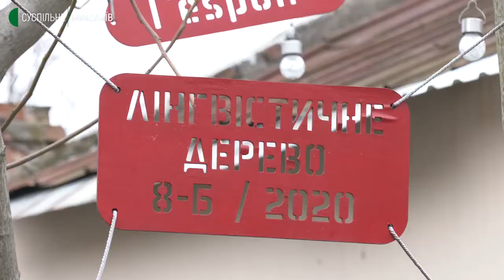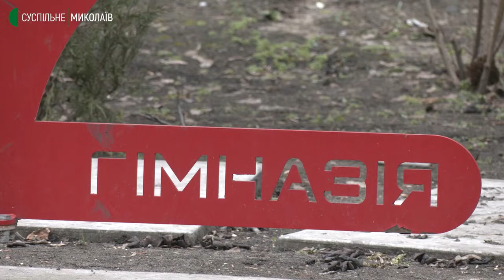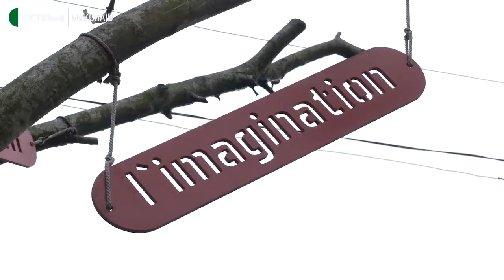Працівники обленерго зрізали частину артоб’єкта в одному з ліцеїв Миколаєва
11 січня 2022 року на території Миколаївського ліцею №2 працівники акціонерного товариства "Миколаївобленерго" без попередження кронували артоб’єкт "лінгвістичне дерево", яке зробили батьки за власні гроші.